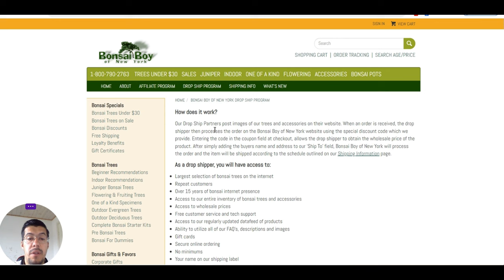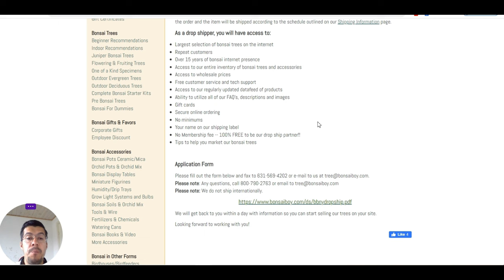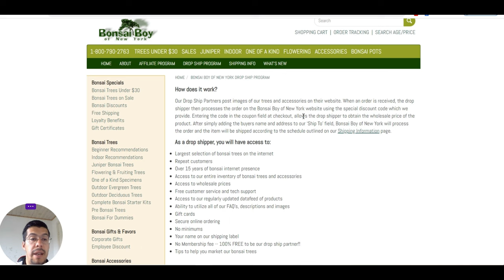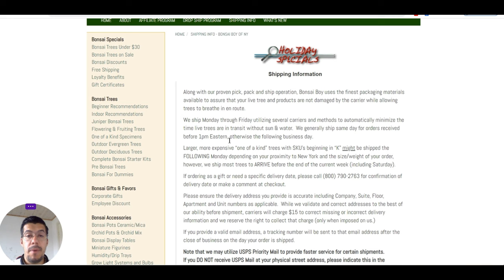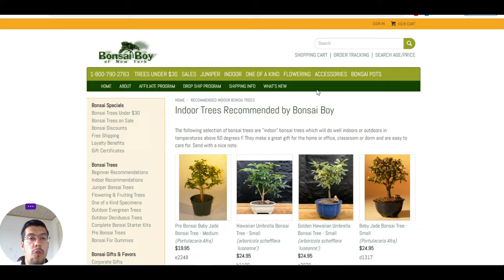Eco-Friendly Bonsai: Your Green Dropshipping Supplier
Start Shopify for free, then get your first 3 months for 1$/mo.

❗ Email Marketing

❗ Hosting

❗ Free Hosting